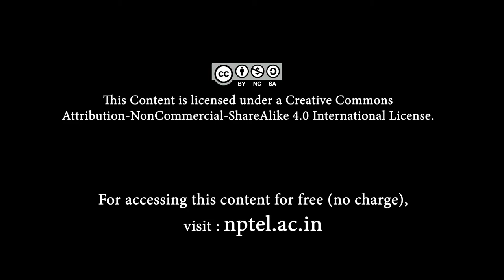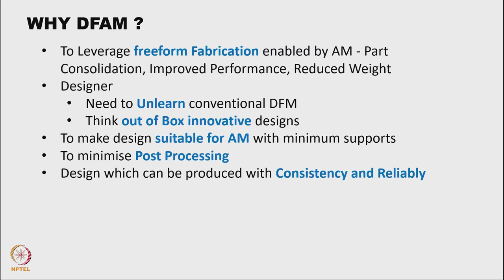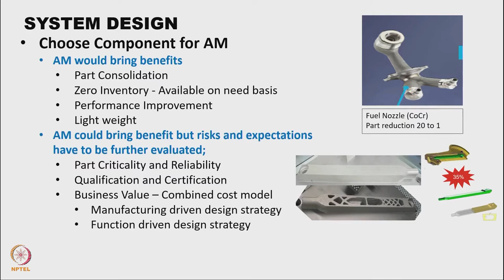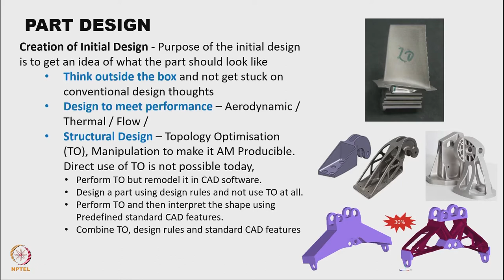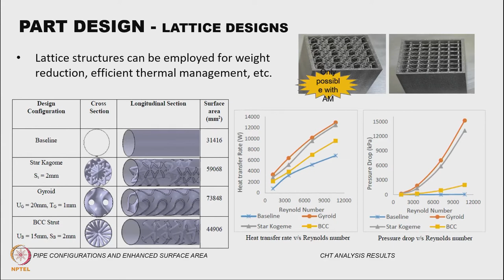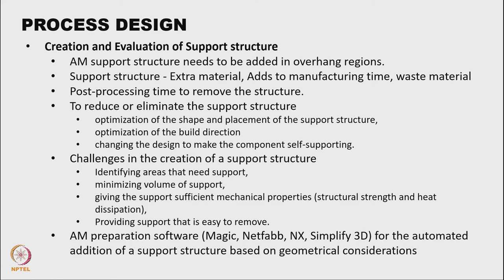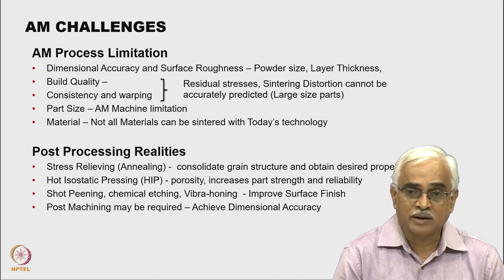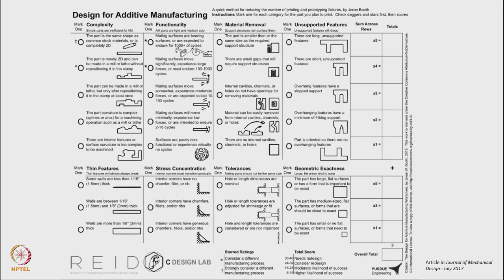mod06lec23 - Design for Additive manufacturing (DFAM) for Metal printing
DFAM approach , Simulation tools for AM, Design needs